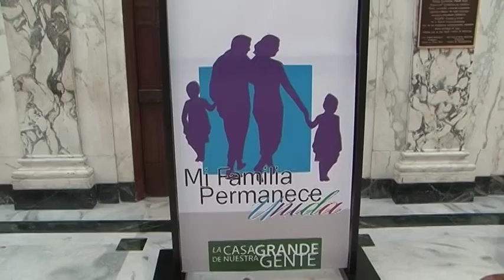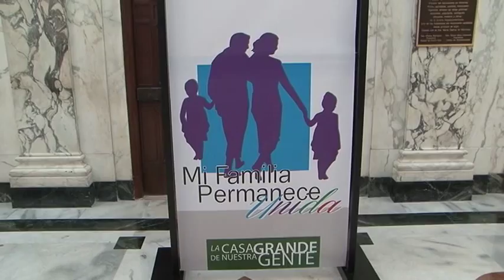Inauguran exposición de dibujos de estudiantes del Distrito #27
El Representante José “Pito” Torres, junto al Presidente de la Cámara de Representantes, Jaime R. Perelló Borrás, y la Alcaldesa de Salinas, Karilyn Bonilla, celebraron la apertura de la exposición de dibujos denominada, “Mi Familia Permanece Unida”, que incluye la exhibición de las obras de estos niños, justo al frente de la Rotonda del Capitolio de Puerto Rico y que estará abierta al público hasta el 30 de septiembre para el disfrute de todos. Más información